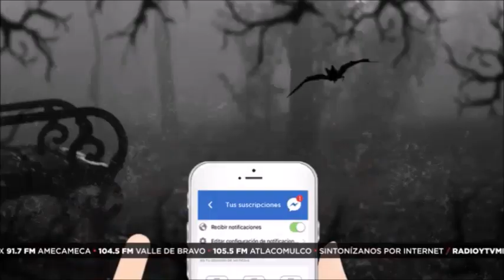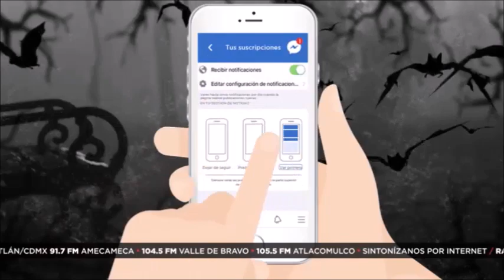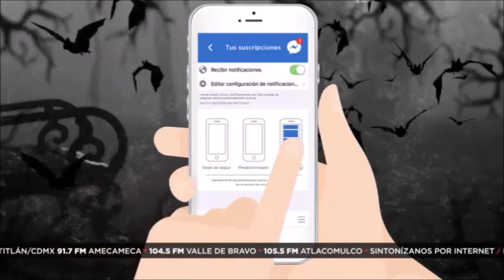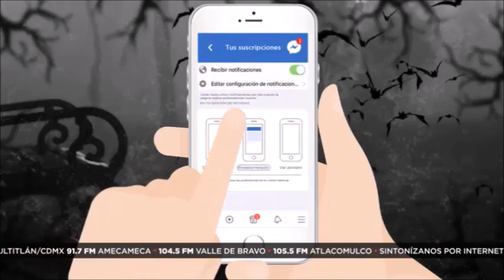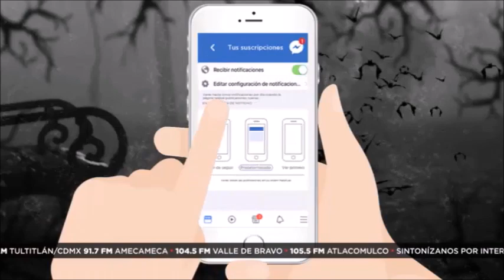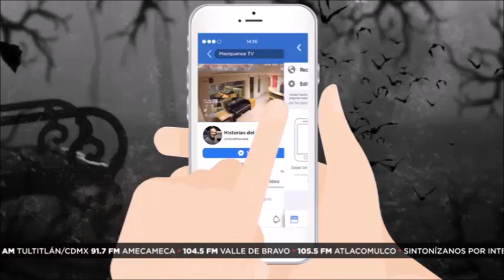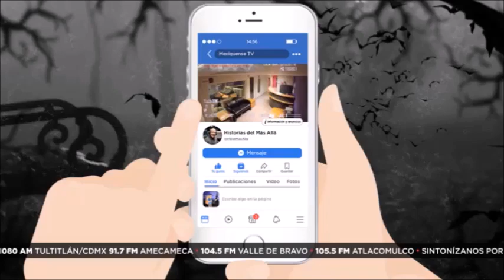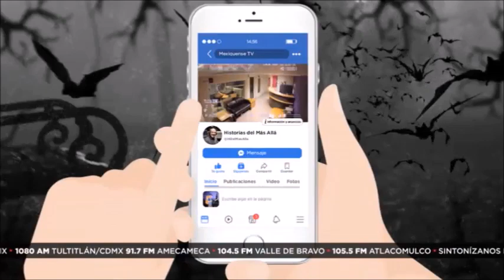Historias del Más Allá: La Mujer de Blanco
Benito nos cuenta como una madrugada mientras se dirigía  a un pueblito logró ver a una mujer de blanco. Desde ese momento comenzaron a sucederle cosas extrañas él,  de pronto encima de un puente con una mancha de sangre en el brazo.